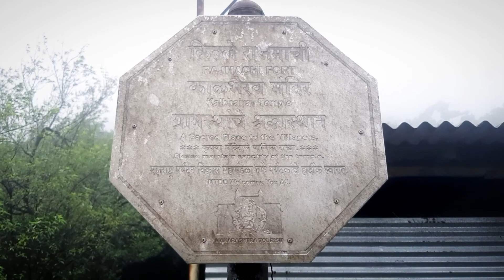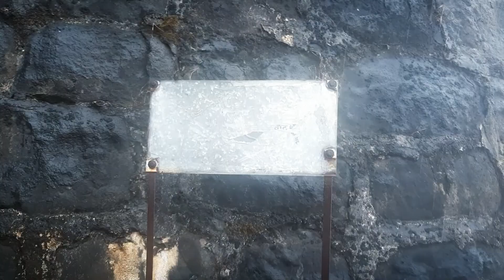shrivardhan fort shrivardhanfort lonavla @suryakantchalke1993